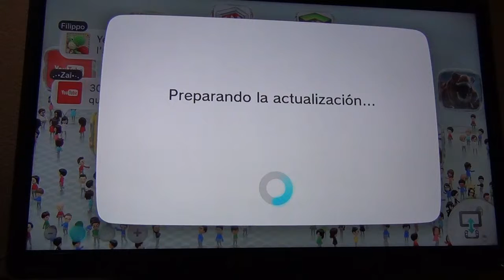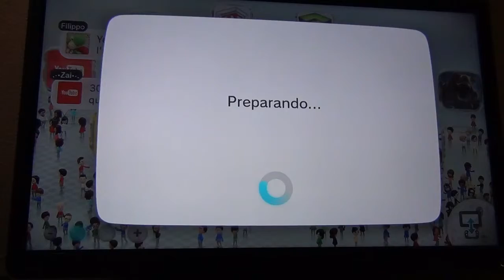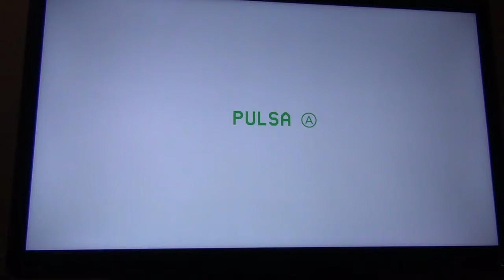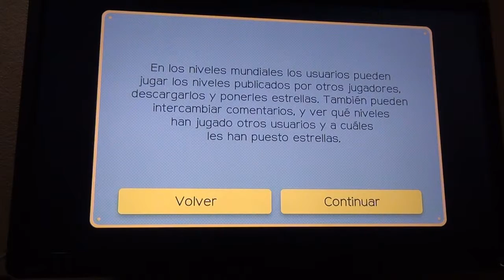Comienzo || Super Mario Maker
Hoooola gente de YouTube, bienvenidos a una nueva descripción, recuerda que si no estás suscrito todavía... ¿¡A QUÉ ESPERAS!?, ah y tu like ayuda un montón.
Si te ha gustado este vídeo te dejo otros vídeos de mi canal que me gustaría resaltarte por si no los has visto todavía:

ESPERO VERTE COMENTANDO Y DEJANDO TUS LIKES EN MÁS DE MIS VÍDEOS ;)